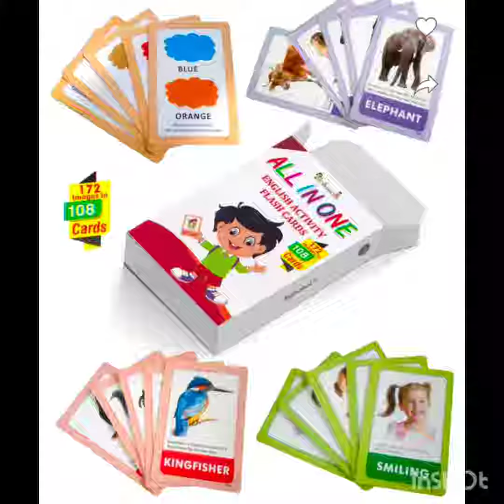toys under ₹250 on flipkart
toys for children
boys and girls both can play
only under 259